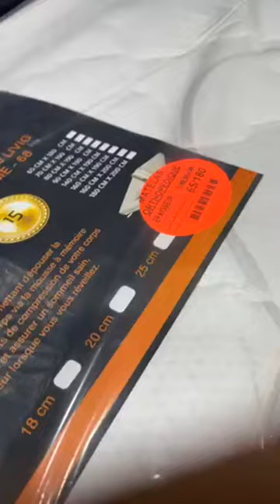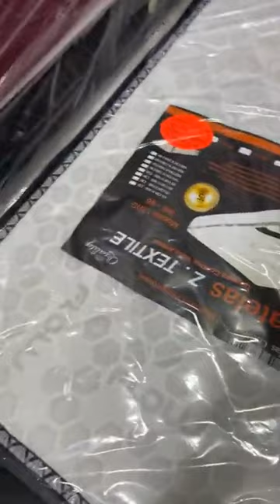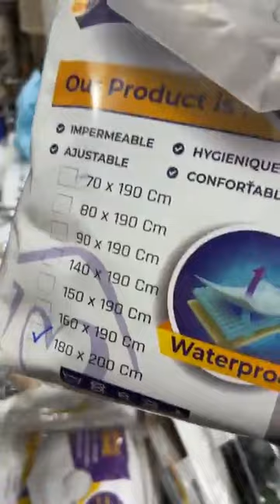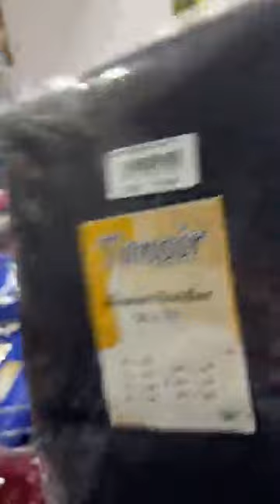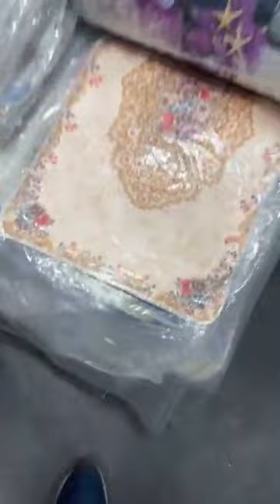جديد زوغبي للمفروشات سطيف